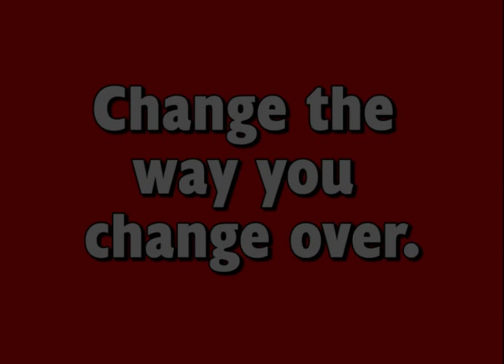Auto Adjust Conveyor Rail by ASTRRA. Patented system!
This AutoAdjusts at the touch of a button, repeatable to 0.2 mm using wireless technology! Very simple, robust and surprisingly affordable! Ideal for can overheads too, and newly available in rotary design for machines!